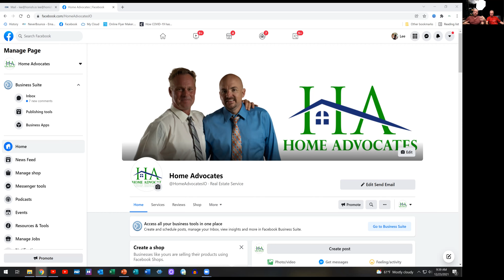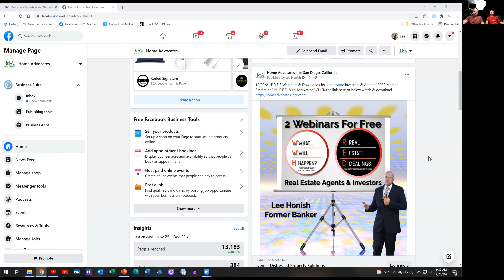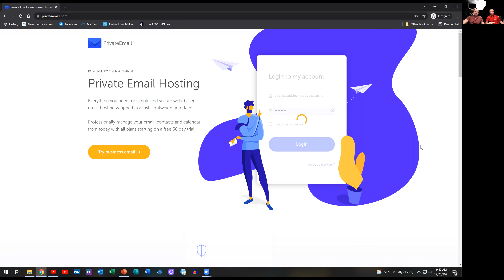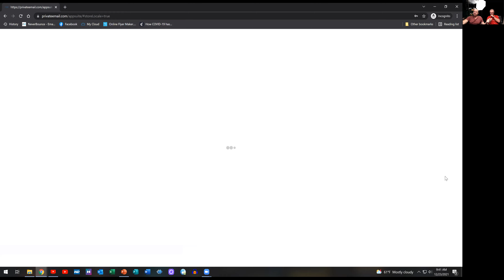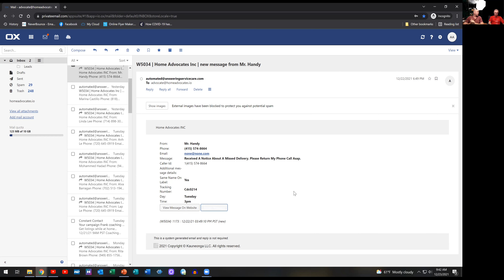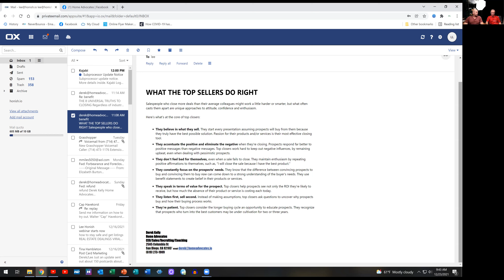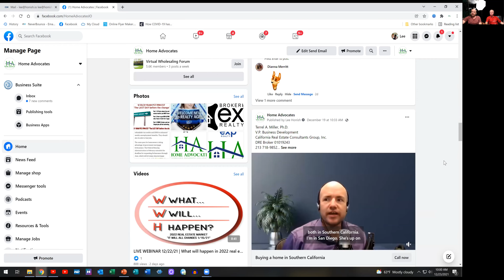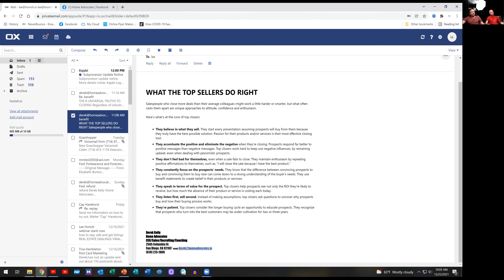Connect, Convert & Close | Lee Honish | Derek Kelly